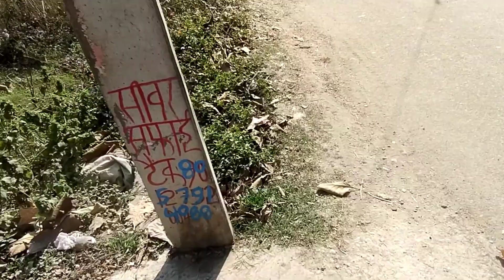72 || 2000 sq feet || 20 ft road || 2 side open || plot for sale in haldwani || haldwani property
directly sell by owner.
no hidden cost.
location RTO office kusumkhera haldwani
universal school haldwani wali road.